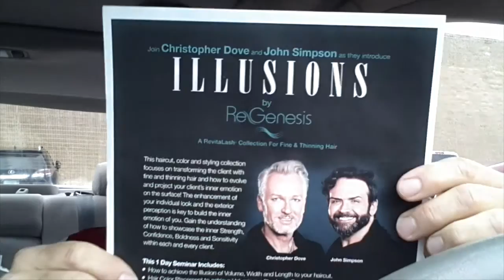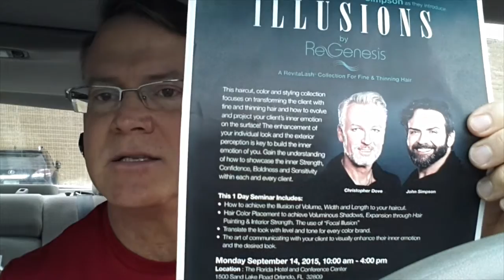2 Big Reasons Why You Need To Attend The Taming of the 'Do 2015 Hair Show!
2 Big Reasons Why You Need To Attend The Taming of the Do 2015 Hair Show!

This is a short video I made to impress upon my hairdressing clients why they need to attend the next Taming of the Do 2015 Hair Show.

Discover the 2 big reasons are by watching the entire video.  The show will be held at the Florida Hotel at the Florida Mall, Saturday through Monday, September 12th - 14th.